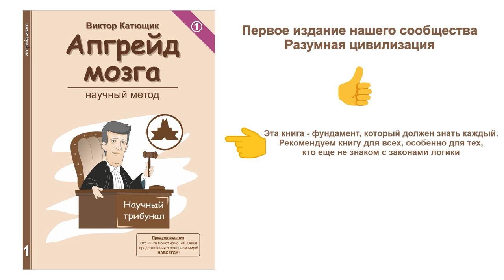💥 (не) разумная цивилизация 🔥 Климатическое оружие 🔴Курение ★ 👍 наука✔"Катющик ТВ"